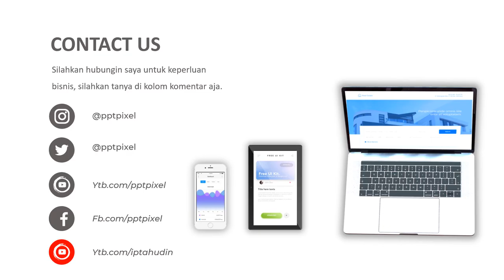Video Promosi, buah pisang, pisang goreng, pisang raja, pisang coklat lampung, makanan sehat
Video Promosi, buah pisang, pisang goreng, pisang raja, pisang coklat lampung, makanan sehat. Video berikut adalah video company profile perusahaan digital. Nama perusahaan di video ini hanyalah fiktif belaka. Hanya sebagai contoh saja.